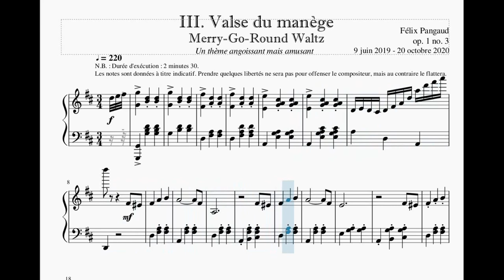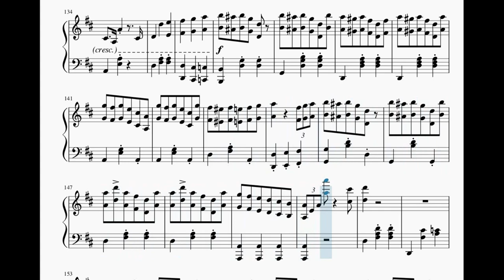Félix Pangaud - Merry-Go-Round Waltz - Valse du manège (Le Piano Solitaire III)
Piano composition - Un morceau impossible que j'ai composé au piano, entre le 9 juin 2019 et le 20 octobre 2020
En lecture MuseScore, donc pas l'interprétation idéale (et bonne chance à qui voudra l'exécuter de ses propres mains !)...

Le Piano Solitaire. Comme l’indique ce titre, c’est dans la solitude qu’un contemplateur composa cette série de pièces pour piano. Une histoire d’amour en cinq mouvements. L’apparence – et seulement l’apparence – d’une tragédie en cinq actes. Un mouvement de solitude ; un mouvement de rencontre ; un mouvement de rire, de moment euphorique ou de secousse ; un mouvement d’amour ou de regard ; un mouvement d’adieu, de consécration. Une suite de cinq en trois temps.

3. Dans la Valse du Manège, qui sous ses aspects comiques renferme une étrange atmosphère de fausse légèreté, nos deux amis scellent leur amitié sur un manège – le manège de la vie, pourrait-on dire… Ils y montent enfants, mais lorsqu’ils en descendent ils sont devenus adultes – alors leur amitié devient idylle. Le manège, plutôt calme au départ (on peut imaginer des chevaux de bois aux mouvements verticaux), s’agite de plus en plus, et à la fin il est tout détraqué. Dans ces grandes secousses, les deux amis rient ; inquiets, ils se protègent mutuellement, mais ils sont finalement éjectés du manège détraqué et se retrouvent par terre. Ils ont eu très peur, puis ils éclatent de rire – avant de se relever, et de marcher ensemble, main dans la main…